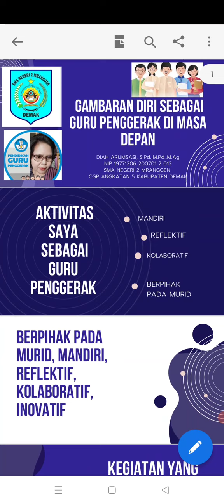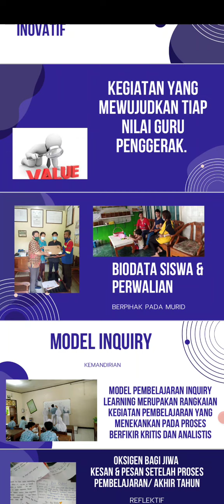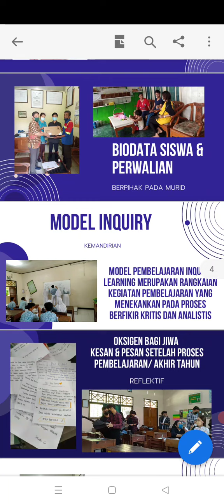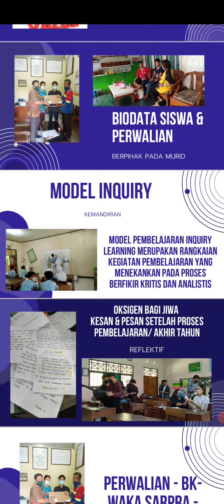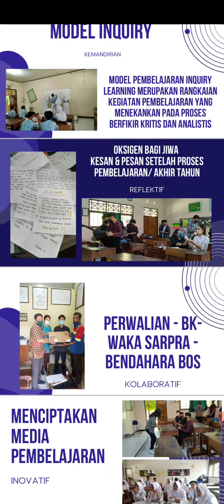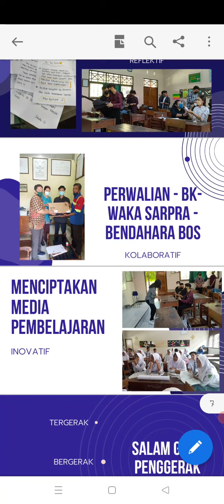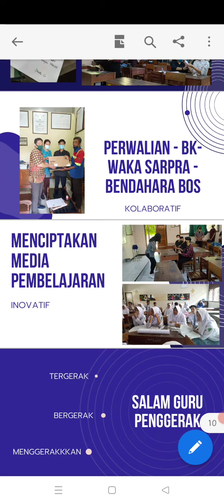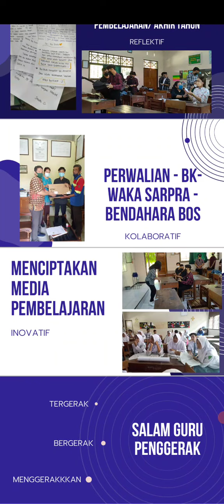tugas 1.2.a.6 Demonstrasi Kontekstual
SMA Negeri 2 Mranggen